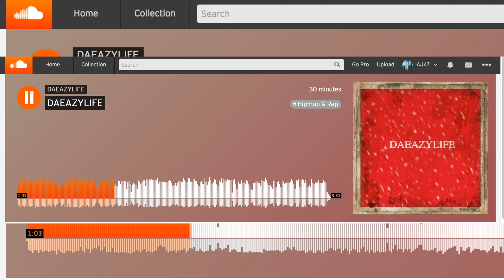DAEAZYLIFE - DAEAZYLIFE EP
DAEAZYLIFE EP